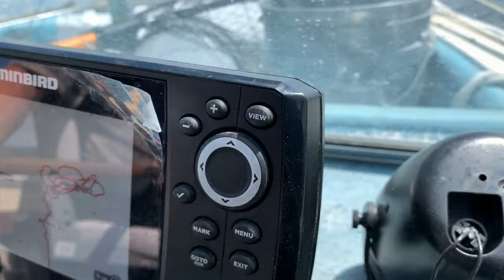Бешеный клёв, лесное озеро. Рыбалка в Канаде 2020.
Есть дни когда всё получается. Это был один из таких дней, хорошая погода, хорошие друзья и рыбалка.

Как обычно выезд рано утром, 2 часа пути в надежде что рыба будет клевать. По началу вода была не спокойной, но к середине дня всё успокоилось и рыба начала клевать.

К сожалению не попало в кадр, но вытащили метровую щуку и 22 судака. Прекрасный день на рыбалке в Канаде.